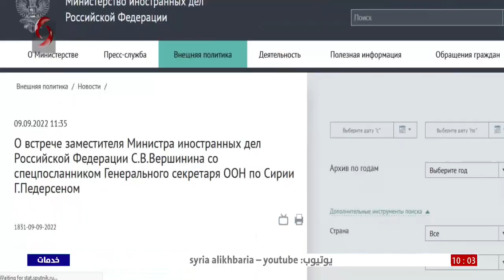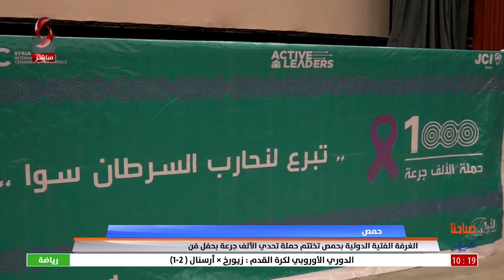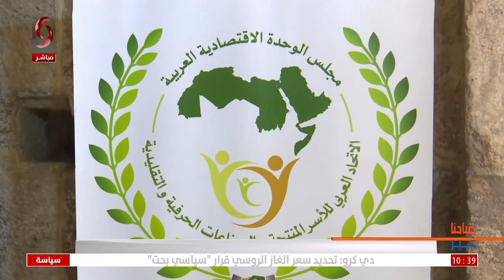صباحنا غير 2022/9/10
إعداد: رزان سليمان
تقديم: فرح سليمان - نرمين عمار